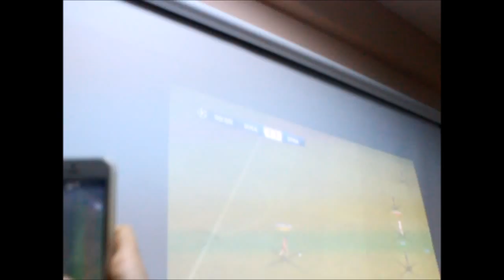IB Club-da "Play Station" günü (xanım və bəylərin iştirakı ilə)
Gəncliyinizi Yaşadırıq!